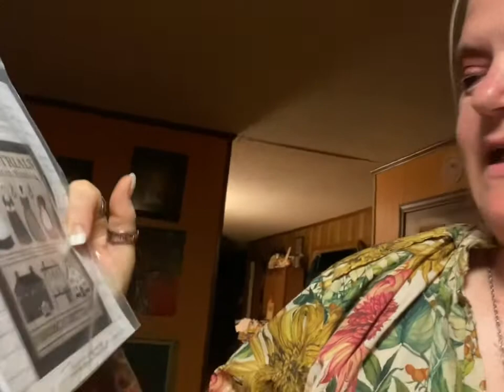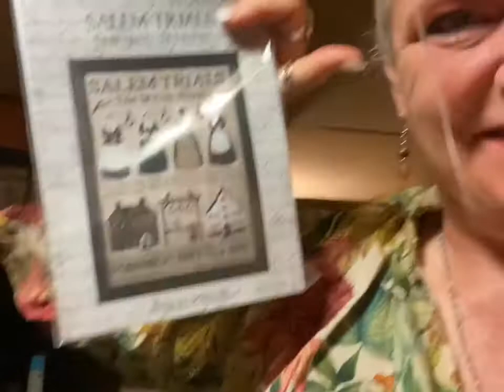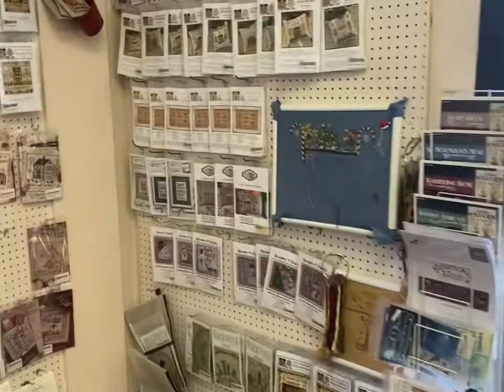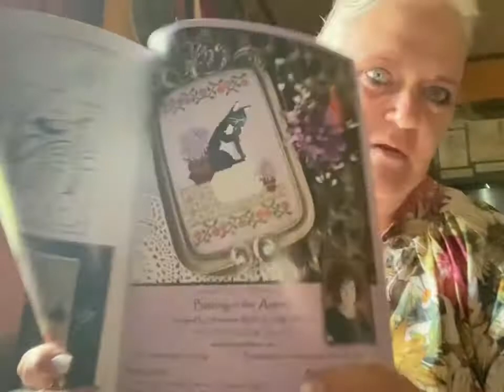Vlogoween 2021: Day 5 shopping and a small rant